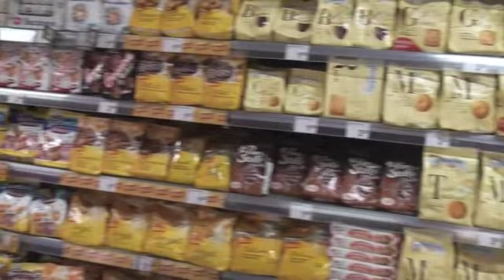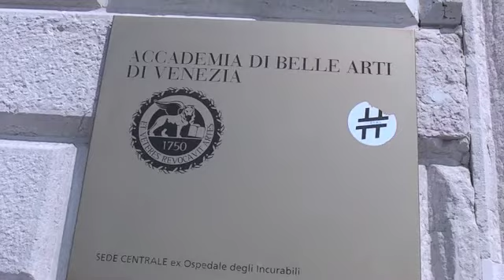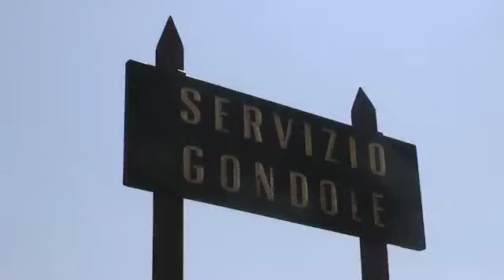My 3 Day Trip to Venice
my sister has moved to venice, so my other sister and i decided to visit, check out what we got up to...

in my last video i went to london fashion weekend, check out what i else i got up